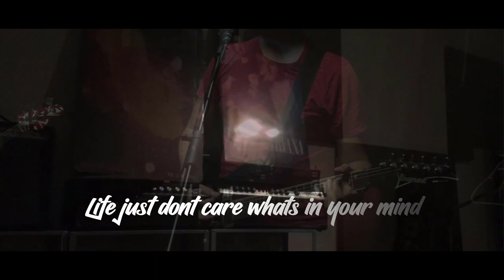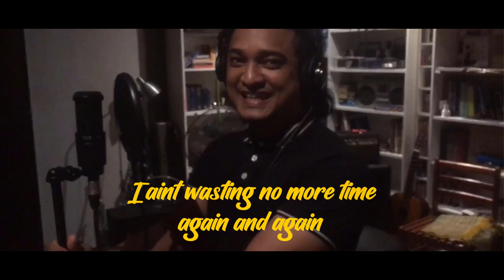THE GOODFELLAS - Moments (Unofficial Music Video)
Song Titles : Moments
Lyrics : Zarul
Songs: The Goodfellas

Vocals & Guitar - Zarul
Guitars - Saffuan
Bass - Sam
Drums - Paiest Faiz & Bob Kalai